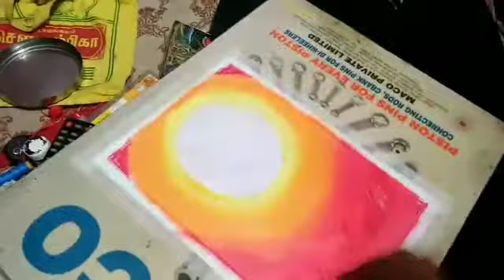Oil colour drawing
Video from Mani Mv

To draw this Oil Color drawing, following basic things are needed:

# Masking tape
# Tissue Paper
# Oil Pastels